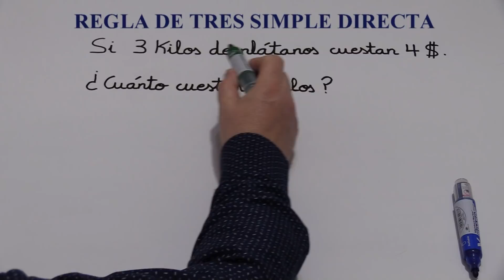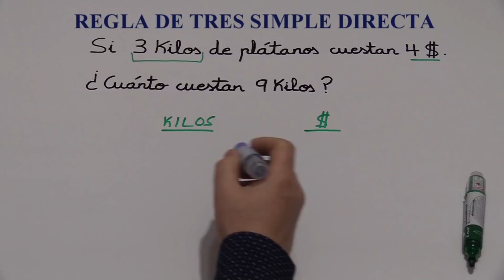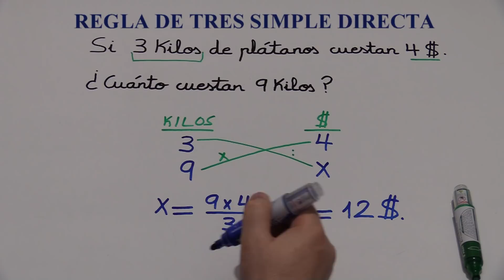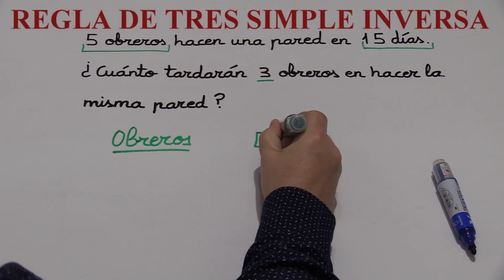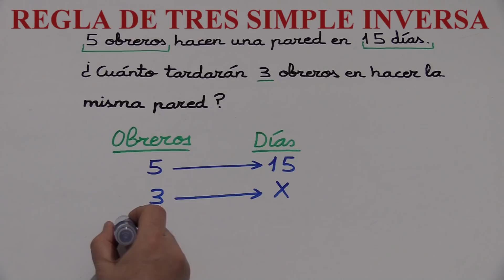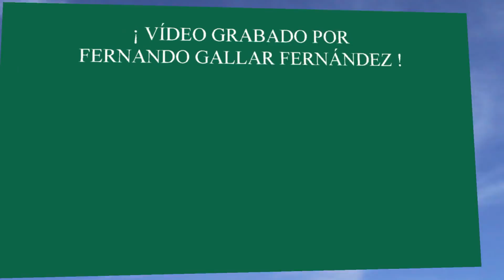Proporcionalidad | Regla de tres simple inversa | Porcentajes por regla de 3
Regla de tres simple directa
Regla de tres simple inversa
Cómo sacar porcentajes
Tanto por ciento